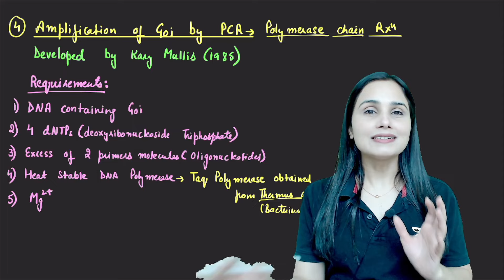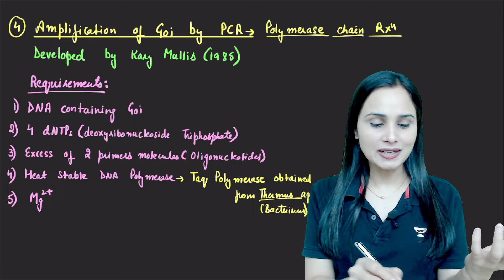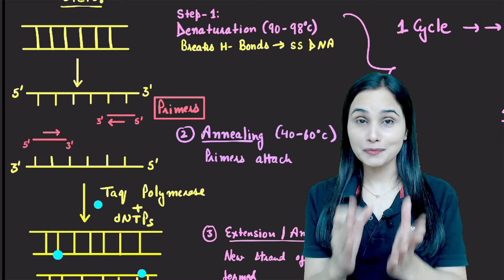Polymerase Chain Reaction | Biology in 15 Minutes | NEET 2024 | Dr. Gargi Singh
➤ About the Educator: PhD graduate from Punjab University who has experience in both online and offline teaching. She has mentored 500K+ NEET Aspirants online and produced multiple AIRs in NEET.

You can enroll to Unacademy Subscription and get the following benefits:
1. Learn from your favourite teacher
2. Dedicated DOUBT sessions
3. One Subscription, Unlimited Access to Live Online Classes and Videos
4. Real-time interaction with best-in-class teachers
5. You can ask doubts in live online classes
6. Limited students in each Class
7. Download the videos & watch them offline